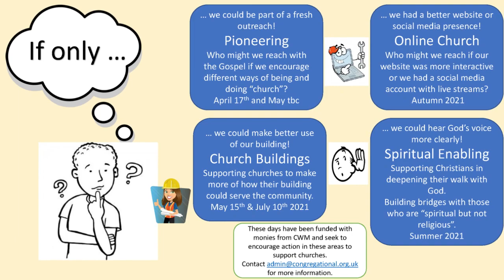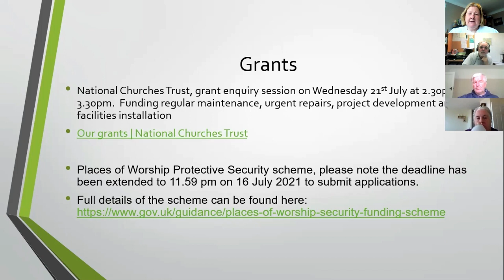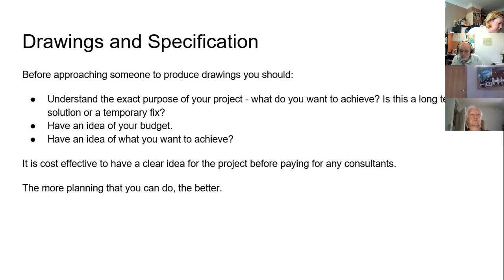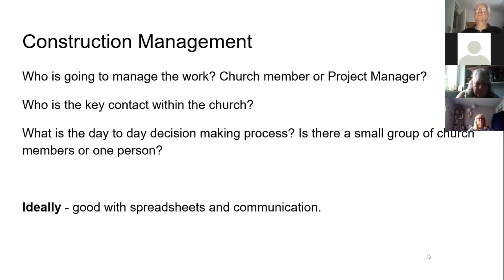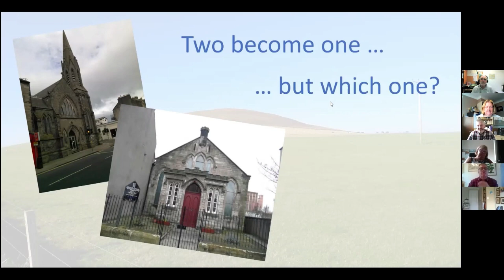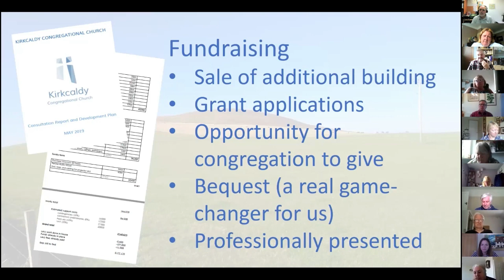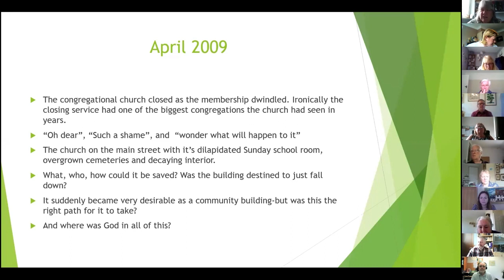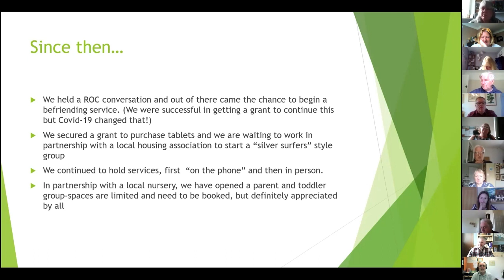If Only ... Series ... Buildings Workshop 2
The 'If only' series of events have been designed to assist and support churches with a range of issues and concerns.

This is the Zoom workshop from Saturday 3rd July 2021 for the second of our "If only we could make better use of our buildings!" events.